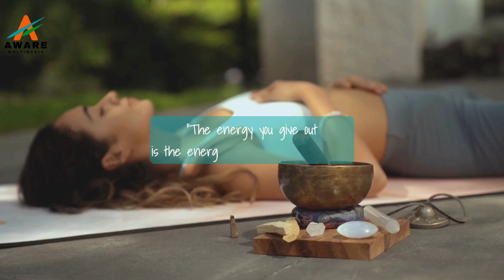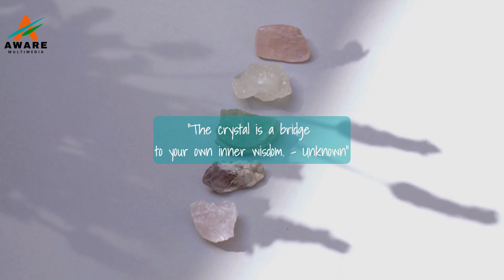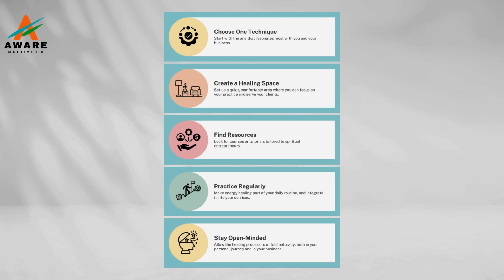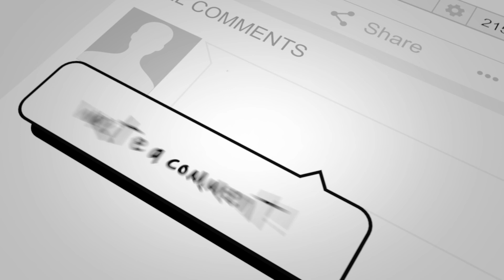Supercharge Your Wellness Business in 90 Minutes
4 Techniques Every Wellness Entrepreneur Should Know: Are you ready to unlock the power of energy healing, not just for your own well-being, but also to elevate your spiritual business? In this video, I’ll explore Energy Healing 101, covering essential techniques that every wellness and spiritual entrepreneur should know. Whether you're just starting your journey into energy healing or looking to enhance your existing practice, these techniques will support both your personal growth and the success of your business.

💖 Why Watch This Video? As someone committed to spiritual and holistic wellness, you know that running a business can sometimes take a toll on your energy. These energy healing techniques are designed to help you maintain balance in your life, overcome burnout, and connect more deeply with your clients.

✨ Join the Journey:
• Share your thoughts and experiences in the comments below. How do you Rise and Shine in the Morning for Your Success?

📥 Business Info
Aware Multimedia focuses on Digital Marketing Content for Spiritual Entrepreneurs. Check it out

Let’s create a world where wellness businesses thrive, where healers and practitioners are supported and celebrated, and where the magic of abundance flows freely. Thank you for being a part of this journey. Remember, the magic lies within you. Stay radiant and abundant! 🌈

Timestamps:
0:00 - Intro
0:36 - Introduction to Energy Healing
1:26 - Reiki Healing
2:02 - Healing Crystals
2:34 - Chakra Healing
3:11 - Guided Meditation
3:55 - How to Get Started
5:14 - Outro

HI, My name is Binahtiyah (Bee-nah-te-yah), I’m a Certified Reiki Master teacher and a Graphic Designer. Aware Multimedia is where I get to use my creativity and imagination to help one spiritual entrepreneur at a time.